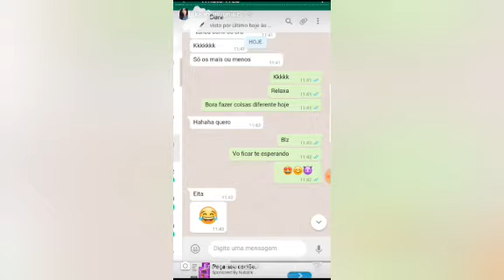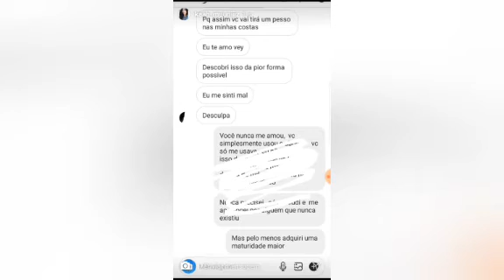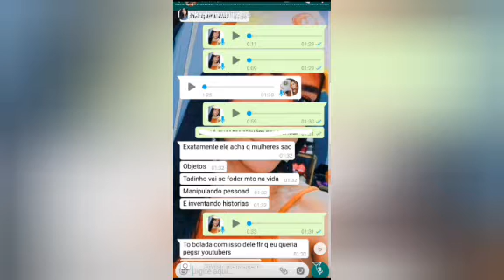KAAH MUNIZ CONTA POR QUE TERMINOU COM PIUZINHO 😱